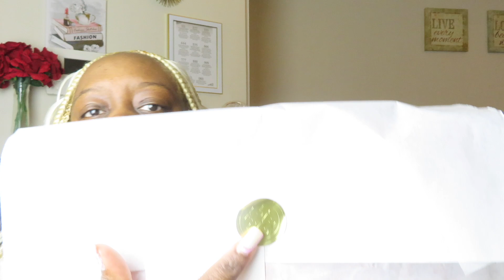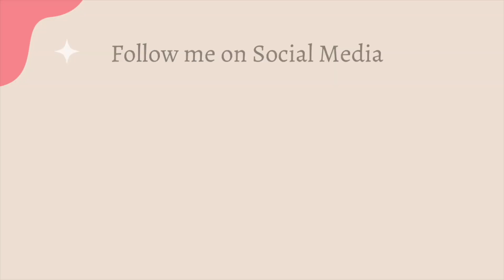Tory Burch Double T Slide Review *Wide feet friendly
Hey my Stylerzz join me as I review the Caribbean Mist Tory Burch Double T slides and show you if they are wide feet friendly.